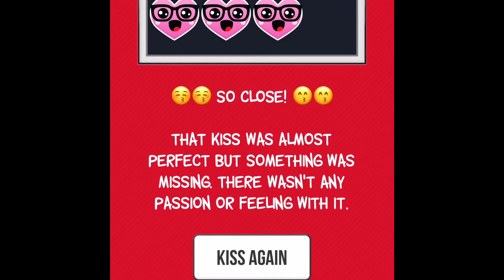I KISSED JUPITER!!!! 🤭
He thinks I’m a good kisser 😘🥰